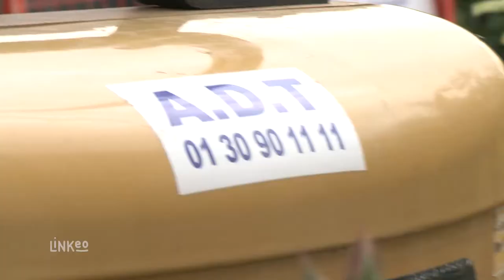Assainissement, terrassement privé et public : ADT POULAIN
L’entreprise ADT POULAIN ET FILS vous propose ses services en Yvelines et dans l’ouest parisien. Nous sommes spécialisés en assainissement et terrassement pour professionnels, particuliers et copropriétés. Nos machines nous permettent d’intervenir en toutes situations, pour des gros chantiers comme pour chantiers difficiles d’accès.

ADT POULAIN c’est un savoir faire de 40 ans d’expériences au service de vos habitations. Nous vous conseillons sur l’installation la mieux adaptée et la mise en conformité de vos réseaux d’eaux usées et pluviales mais également le raccordement aux égouts ou la création de fosses septiques.

Compter sur nous pour vos travaux de terrassement telles que des tranchées destinées au passage de canalisations, la création de chemins d’accès, de bassins et la pose de bordures. N’hésitez pas à nous confier votre projet, nous vous assurons un travail de qualité. A bientôt